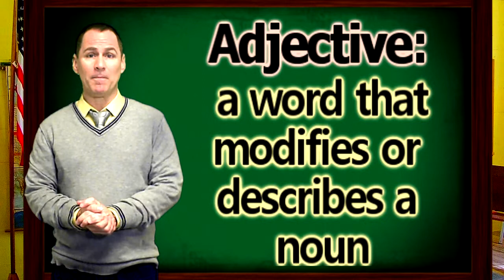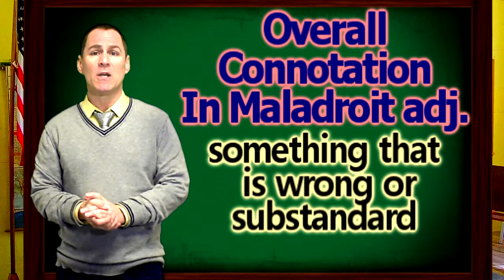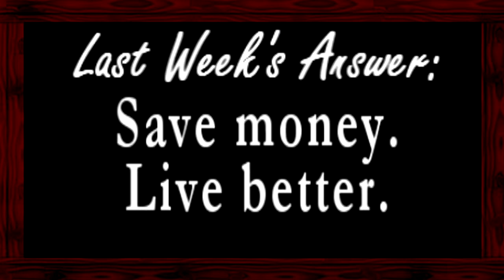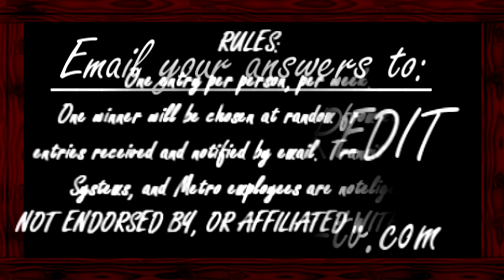TRANSIT TV TEACHER - Lesson #144: "In A Word: 'Maladroit'" - Justin Vyor, Los Angeles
Fun with the word "maladroit".